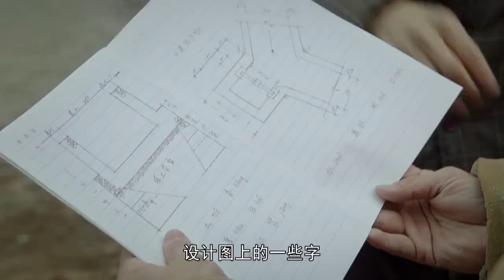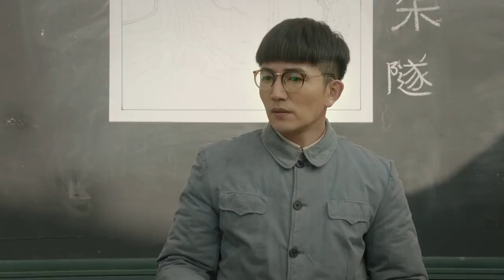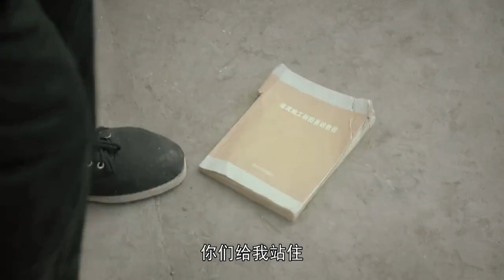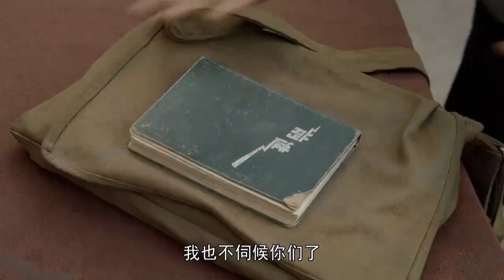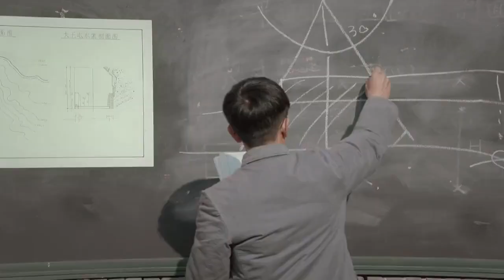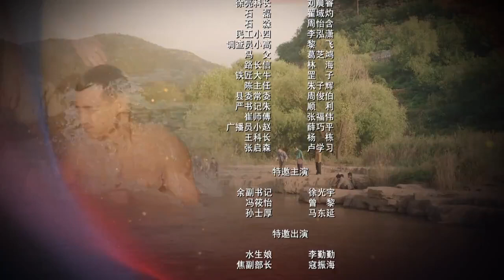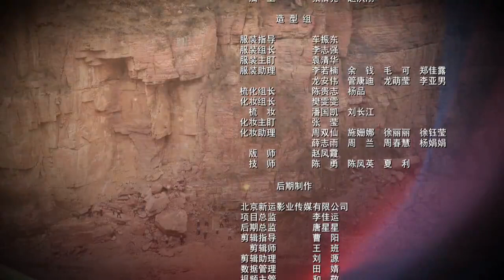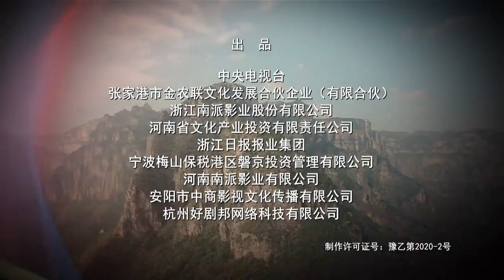红旗渠第14集 Hongqi Canal ChineseDrama 高清 4k 1080p